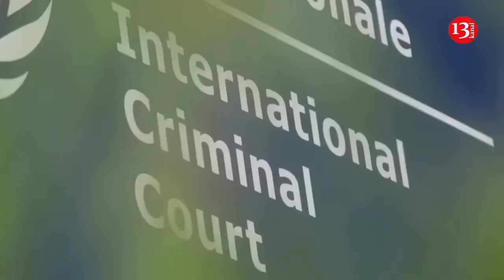Moment the Ukrainian army hit Russian territory with Vampire missiles - explosion and fire occurred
An attack was carried out on the Belgorod region of Russia. Local media reported on this. Several residential buildings, social and commercial facilities were damaged in the city of Belgorod as a result of the strikes by the Ukrainian army with the Vampire rocket launcher system. One of the blows hit the parking lot, resulting in an explosion and fire, and a large number of cars were damaged. Also, two houses and several cars were damaged in Dubovoye settlement. The number of victims is not reported. The provincial administration says that the air defense system was activated and the missiles were fired.

Ukrainian forces shelled Russia’s southern Belgorod region on Sunday, killing one person and injuring more than a dozen, including two children who were seriously hurt, regional governor Vyacheslav Gladkov said.

Gladkov, writing on the Telegram messaging app, said one person died in the village of Shagarovka near the Ukrainian border.